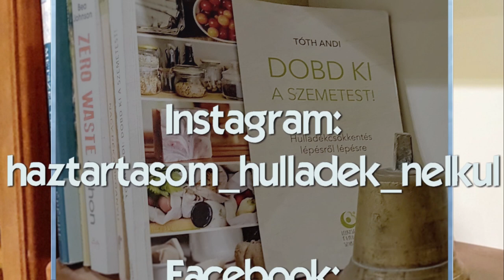Tavasz, kert, virágok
Szeretem, amikor a természet megmutatja magát tavasszal, amikor minden életre kel. Természetesen egy kertes házban ilyenkor is van feladat bőven, de nekem ez soha nem kényszeres feladat (na jó van olyan része amit nem mindig szeretek elvégezni ...), jó érzés látni, ahogy alakul a kezem által, egyre szebbé és élettel telibbé válik.A tavaszi legfontosabb és a legszebb munkák közül mutatok egy pici betekintést nektek ebben a vieóban. Láthatjátok, hogy a rengeteg sövénytuja erős visszametszésen esik át, az egészsége érdekében. Ültetek virágmagokat, például Mézontófüvet és körömvirágot. Mutatok méhecskét és virágokat.

Ami érdekes és kimaradt a videóból:
💚 Nincs gyepünk, és nem is tervezünk. Lesz (folyamatban van) zöldfelület, de nem fű, hanem lóhere fogja ezt biztosítani. A magjait nemrégen szórta el egy igazán öko gondolkodású kertész barátom.
💚 A komposztálót is átforgattam, ez is a tavaszi munkák egyike szokott lenni.
💚 Az ősszel ültetett két új fácskánk is éledezik, az egyik egy Fehértói fürtösmeggy, a másik pedig Madárberkenye. Mind a kettő a helyi klímát kedveli, szeretik a méhek és a madarak is, a meggyet pedig mi sem vetjük meg. Ettel a két új fával 8 darabra bővült a kiskertünkben található fa egyedszám. A célunk, hogy minél több fa, cserje, növény legyen benne, amit a madarak, rovarok, kisállatok és mi is egyaránt szeretni tudunk. Nincs szükségünk hatalmas, nehezen fenntartható focipályára, csak egy hangulatos kertre, ahol mindannyian jól érezzük magunkat az év minden szakaszában.